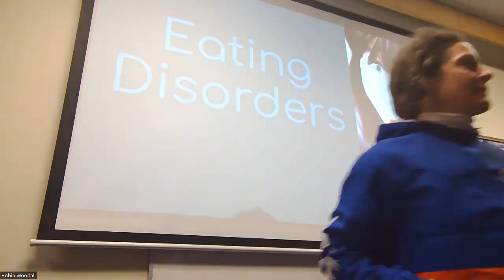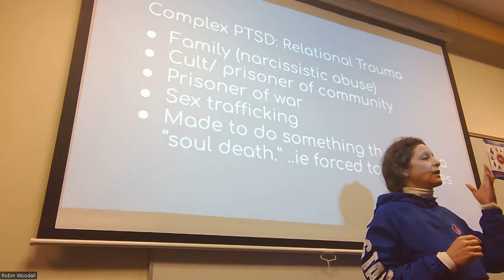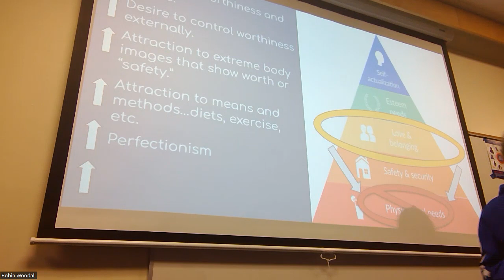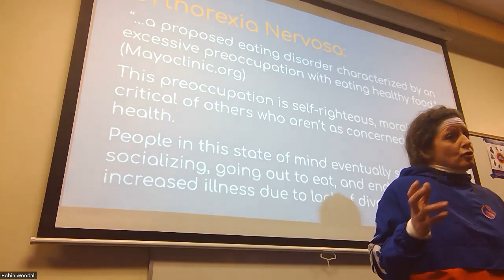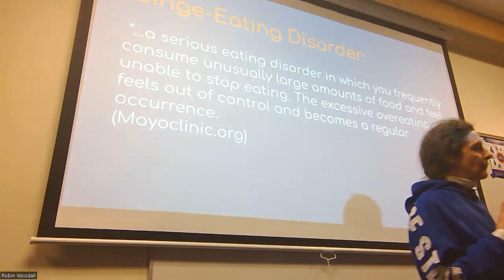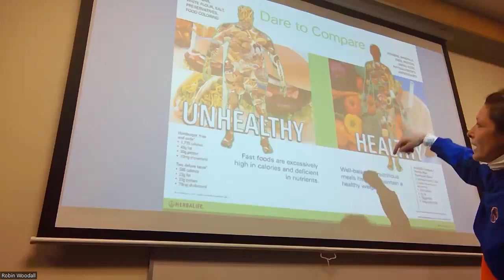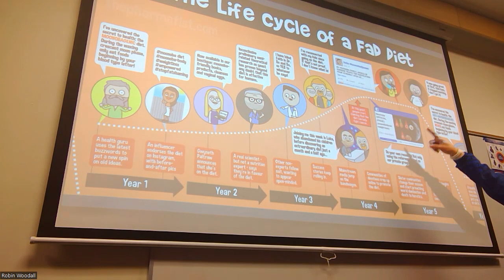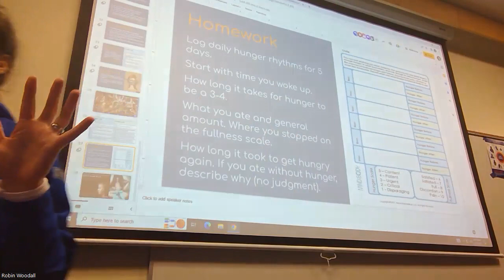College Lecture on Evolutionary Psychology and Eating Disorders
Robin describes eating disorders from an evolutionary mismatch perspective. She wrote about this in her Thin Supremacy Series of books. RECORDED MARCH 13, 2023